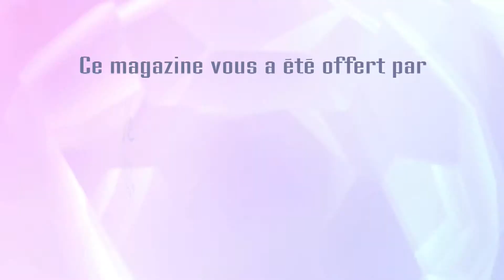Magazine des Français de l'Etranger N° 18 du 18 novembre 2013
Bonjour, au sommaire, la 6e édition de l'enquête HSBC Expat Explorer, la collecte du Téléthon ouverte au français de l'étranger, le Royaume-Uni : eldorado des français,, un ressortissant blessé à Bangui et le lancement de la deuxième édition des MIT 35 !

Avant de débuter ce magazine, un appel à témoin et une annonce importante:

Vous êtes Français de l'étranger, vous êtes expatrié, vous êtes entrepreneur ? Participez à la 8ème édition des 24H Chrono de l'international...En coproduction avec TV5 Monde, cette opération télévisuelle se propose de traverser 24 villes du monde en 24 heures et à travers 24 émissions réalisées en direct. Un concept unique qui a pour but de mettre en lumière ceux qui contribuent au rayonnement de la France hors de nos frontières. Si vous résidez dans l'une des 24 villes qui seront « traversées » les 14 et 15 janvier prochains, n'hésitez pas à revenir vers nous et témoignez de votre expérience...pour toute information sur le sujet contactez-nous en nous adressant un e mail à

Français de l'étranger, vous avez jusqu'au 31 décembre pour vous inscrire sur les listes électorales et participer en juin 2014 à l'élection de vos conseillers consulaires et aux élections européennes. La réforme de l'AFE a été votée. Désormais, 444 conseillers consulaires seront élus au suffrage universel direct. Pour être enregistré sur les listes du consulat dont vous dépendez, rien de plus facile car vous pouvez même le faire par e mail

HSBC vient de publier la 6e édition de son enquête Expat Explorer. Cette étude, proposé au printemps dernier à 7 000 expatriés dans près de 100 pays nous apprend que l'Asie est le continent le plus plébiscité par les expatriés. En effet, cinq pays asiatiques figurent dans le top 10 des pays offrant la meilleure qualité de vie. La Thaïlande est en tête du classement, alors que la Chine, Singapour, l'Inde et Taïwan se classent respectivement troisièmes, sixième, septième et huitième. Le responsable de l'étude annuelle Expat Explorer, Dean Blackburn, renchérit et qualifie l'Asie de région particulièrement intéressante pour la vie sociale des expatriés. 35% des étrangers installés dans cette région affirment s'être fait facilement des amis contre 26% pour l'ensemble des expatriés dans le monde. Au-delà du social, l'aspect économique joue beaucoup, l'Asie est la destination où les rémunérations des expatriés sont les plus élevées avec une moyenne de 74 000 dollars par an, soit 15% de plus que les expatriés installés ailleurs dans le monde. L'Europe reste tout de même la destination favorite de ceux qui s'expatrient en famille. La qualité et les couts convenables des structures de garde d'enfants font partie des critères qui attirent toujours plus d'expatriés en France par exemple.

Nouveauté pour cette fin d'année 2013 ! Les 6 et 7 décembre prochains, les Français expatriés pourront participer, aux côtés des Français de métropole, à la grande collecte de fonds organisée par le Téléthon, grâce à une convention signée par l'Agence pour l'enseignement français à l'étranger, les Français du monde et l'Union des Français de l'étranger. Ce rendez-vous annuel vise à réunir des fonds pour avancer dans la recherche sur les maladies orphelines. Les établissements scolaires et les communautés françaises à l'étranger pourront organiser des manifestations caritatives dans le but de réunir des recettes intégralement reversées à l'Association française contre les myopathies. Cet accord entre les différentes institutions permettra également de rapprocher les laboratoires des pays dans lesquels sont implantées les écoles françaises. En 2012, le Téléthon a permis de rassembler près de 81 millions d'euros.

Le Royaume-Uni attire toujours autant de français. Selon les chiffres du ministère des Affaires étrangères, ainsi près de 126 000 français étaient inscrits au 31 décembre 2012 au registre des